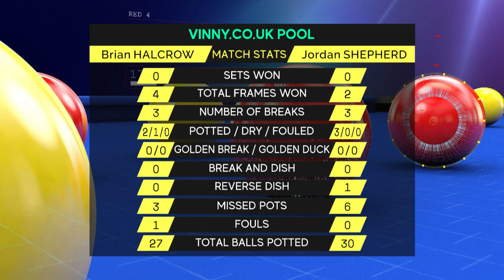Jordan Shepherd v Brian Halcrow Group 4 Vinny.co.uk Champions League